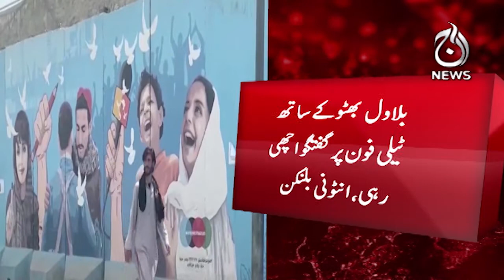Looking forward to constructive, democratic partners with Pakistan: Antony Blinken - Aaj News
Looking forward to constructive, democratic partners with Pakistan: Antony Blinken - 25 July 2023 - Aaj News

Spot Light With Munizae Jahangir:
shorturl.at/gwFU6